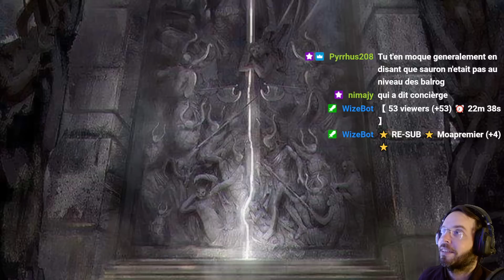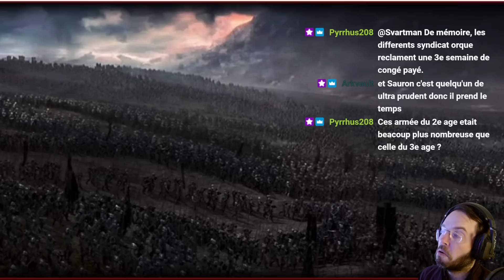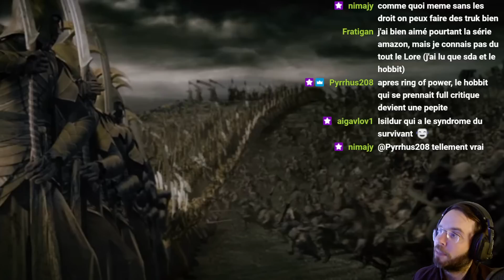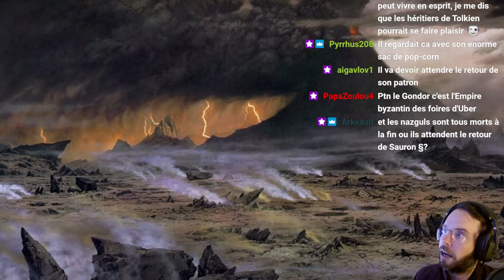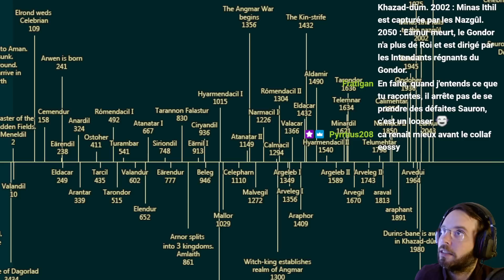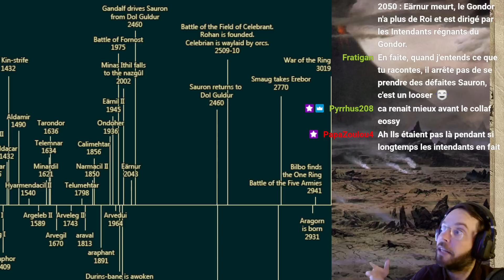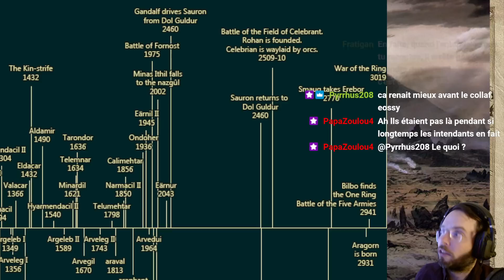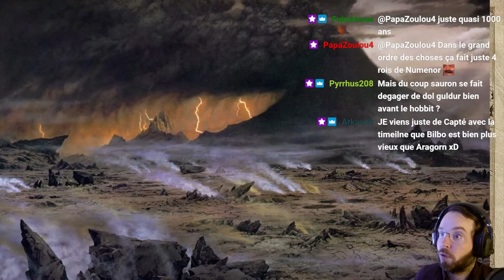The Lore of the Rings, Barad-dûr